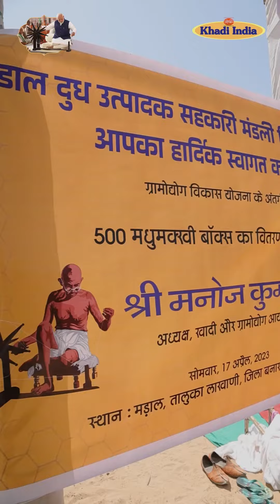Bee Boxes Distribution at Madal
Distribution of Bee Boxes at Madal Village, Lakhani Taluka, Banas Kantha District in Gujarat